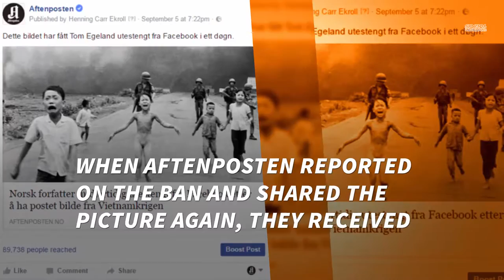Zuckerberg criticized over censorship after Facebook deletes ‘napalm girl’ photo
Espen Egil Hansen, who is also CEO of Aftenposten, called Zuckerberg the “world’s most powerful editor,” and said the decision to remove the photograph was a serious error in judgement.